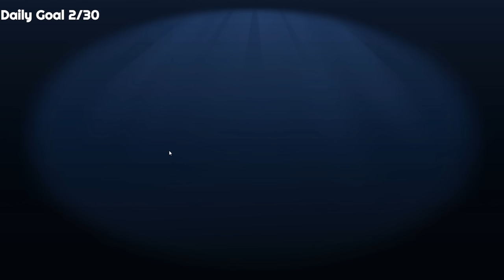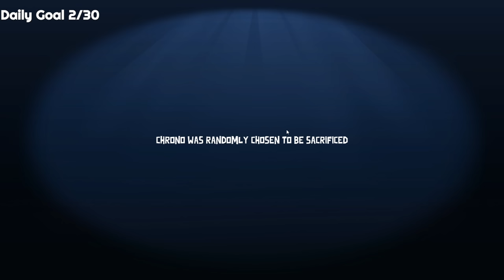A GOOSE SACRIFICE IS REQUIRED | Goose Goose Duck | w/ Cartoonz, Squirrel & Friends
Funny Goose Goose Duck Gameplay
New Basement Map Gameplay